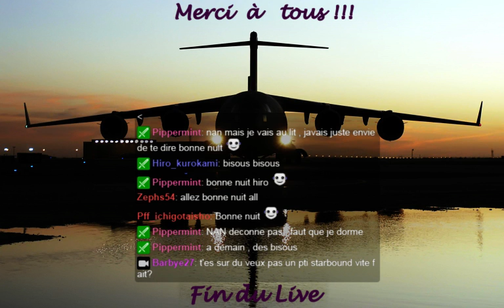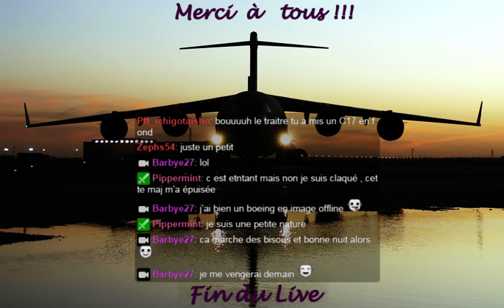[FR] AltisLife FailyWood - Air-Zaitchev - 08/03/15 - 3 / 3